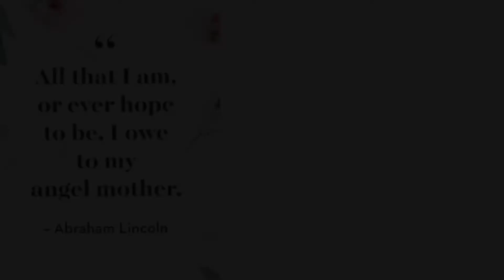Simple Surprise Gift to Mamaj for Mother’s day Celebration 2021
“Being a full-time mother is one of the highest salaried jobs since the payment is pure love.” —Mildred B. Vermont

We celebrate Mother’s day to give honor to their sacrifices to their children.

We love you mamaj.